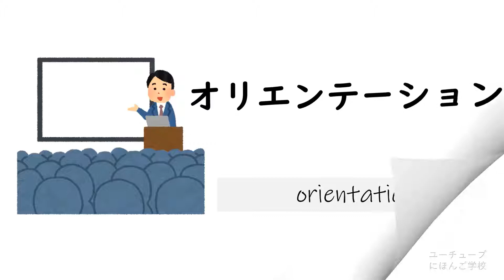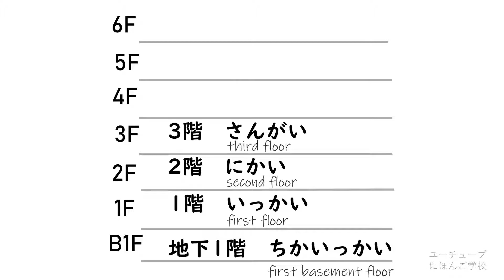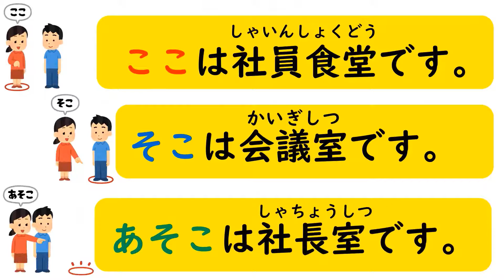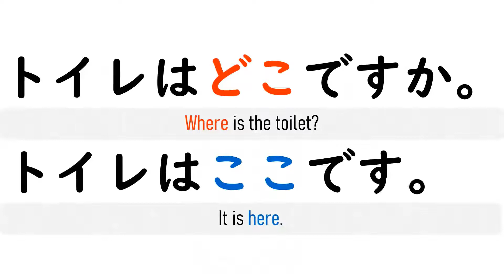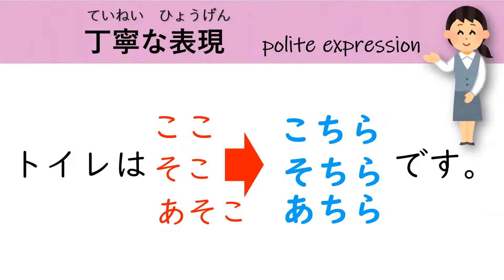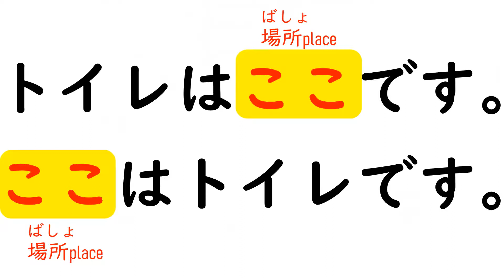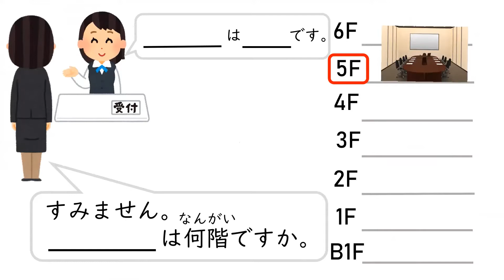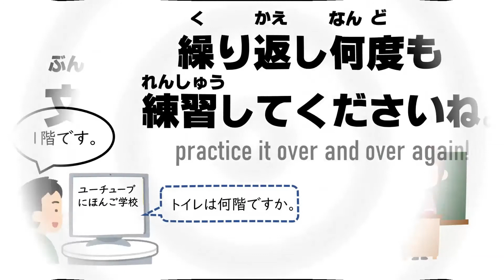【Minna No Nihongo Lesson3 | Speaking Practice | Sentence Pattern Drill】ここ・そこ・あそこ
Minna No Nihongo Sentence Pattern Drill Lesson3
ここ・そこ・あそこ
here   there   over there

＊ここは～です
This sentence pattern is used to explain what the place is.
＊～はここです
This sentence pattern is used to explain the location of places.

繰り返し練習してくださいね!
くりかえしれんしゅうしてくださいね。
Please practice over and over again!